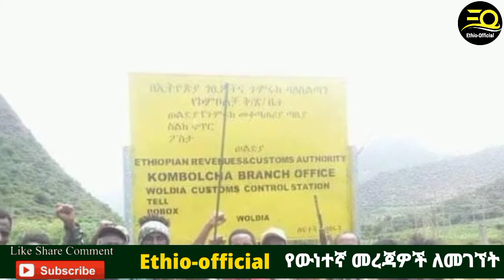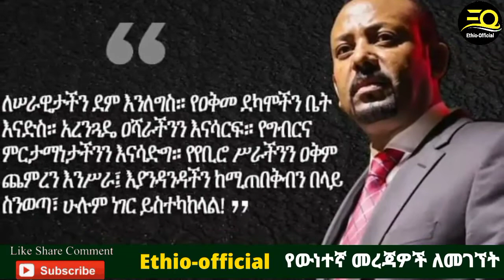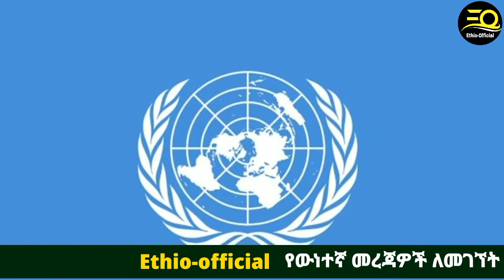Ethiopian News Todays |ሰበር ዜና ዛሬ | 3 ያአሁኑ መረጃዎች | August 21,2021